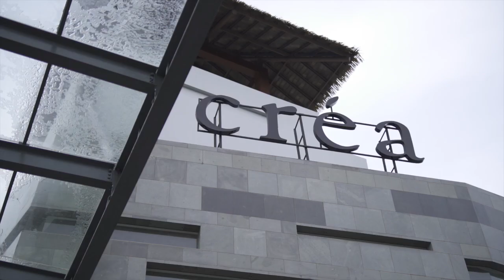Modern Premium Office Design | CREA Nusa Dua Premium Building (ITDC) | PT. Archikon Wiratama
"Think build, Think archikon"

CREA Nusa Dua Premium Building berada di kawasan Indonesia Tourism Development Corporation (ITDC). Terdiri dari 3 Menara dan 4 lantai dengan luas bangunan 21.000 meter persegi, CREA menyediakan pusat bisnis premium yang representatif dengan standar internasional, dengan konsep resort. PT. Archikon Wiratama dipercayai oleh PT. Agung Panorama Propertindo untuk menjadi kontraktor pembangunan tahap arsitektur/finishing bangunan.

Facade/lapisan selimut bangunan dari CREA di desain dengan perpaduan antara batu andesit dan kaca curtain wall, memberikan kesan modern dan dinamis. Pekerjaan struktur telah selesai dikerjakan dan ada selisih maju mundur bangunan +/- 10 cm tiap lantainya sehingga perbedaan tersebut menjadi tantangan dalam pengerjaan facade ini.

Dalam pengerjaan facade batu andesit ini, kami menggunakan sistem bracket/sistem kering. Berikut adalah cara pemasangan sistem kering marmer/batu andesit yang kami lakukan pada proyek ini:
1. Granit atau marmer dilakukan pengeboran untuk penempatan bracket dan pin.
2. Pengukuran dan marking ketinggian dan as bangunan pada dinding untuk pemasangan steel frame.
3. Kemudian dilakukan pemasangan steel frame dengan ketebalan 5mm x 5mm x 50mm pada posisi yang sudah dilakukan sesuai dengan dimensi atau ukuran batu andesit yang akan dipasang (primary bracket). Pada proyek ini kami menggunakan andesit ukuran 60x60 dan 60x120.
4. Tahapan selanjutnya adalah memasang bracket siku (secondary bracket) pada steel frame yang sudah terpasang dengan benar.
5. Batu andesit disatukan dengan secondary bracket menggunakan mur baut dan adjusment kemudian dilakukan agar permukaan dinding granit atau marmer di sisi kanan, kiri, atas dan bawah semuanya sudah benar
6. Tahapan terakhir adalah menutup nut antar granit atau marmer dengan sealen

PT. Archikon Wiratama merupakan perusahaan Kontraktor dan  Arsitek yang berpusat di Surabaya yang memiliki 18+ tahun pengalaman dalam Perencanaan, Pengawasan dan Pelaksanaan Pembangunan. PT. Archikon Wiratama bergerak di bidang jasa konstruksi meliputi pekerjaan Struktur, Arsitektur and MEP (Mechanical, Electrical and Plumbing). PT. Archikon Wiratama merupakan salah satu perusahaan dengan kualitas pelayanan terbaik sebagai: kontraktor kantor, kontraktor hotel, kontraktor  gudang, kontraktor pabrik, kontraktor rumah sakit, kontraktor café, kontraktor restaurant, kontraktor rumah tinggal. PT. Archikon Wiratama juga bergerak di bidang jasa design meliputi  perencanaan Struktur, Arsitektur dan MEP (Mechanical, Electrical and Plumbing). PT. Archikon Wiratama merupakan perusahaan yang mengutamakan kepuasan pelanggan dalam bidang jasa: arsitek kantor, arsitek hotel, arsitek gudang/pabrik, arsitek rumah sakit, arsitek café, arsitek restaurant, arsitek perumahan dan arsitek rumah tinggal.